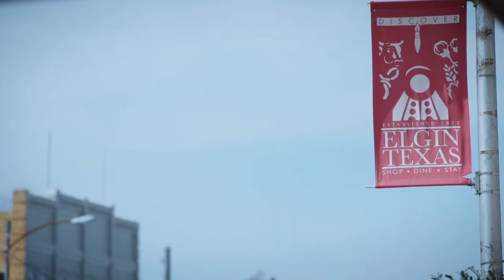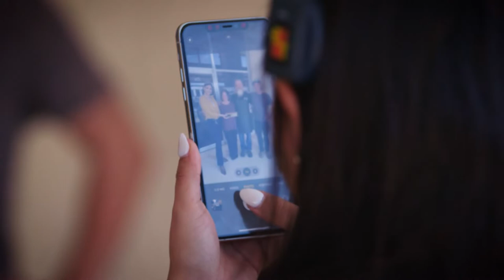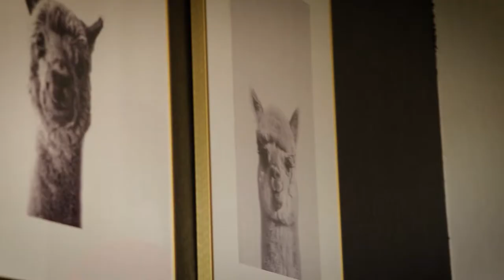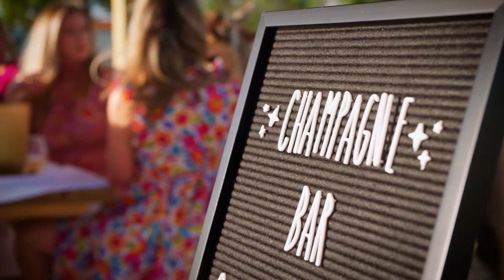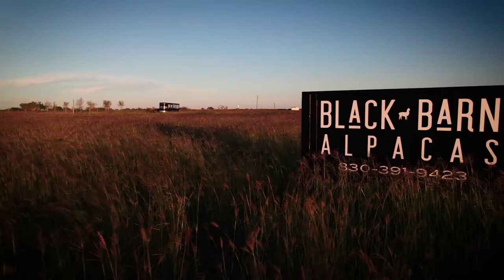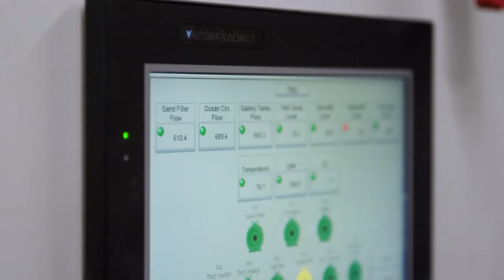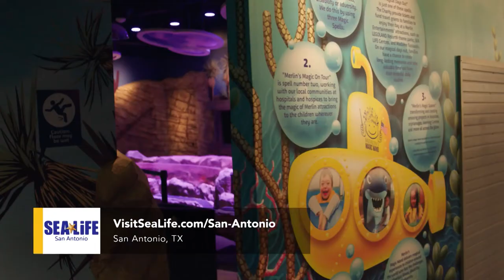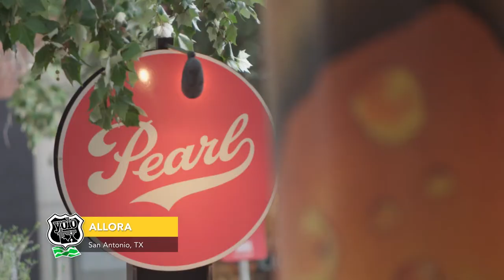YOLO TX: Season 6, Episode 5 (Elgin, Floresville, San Antonio)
Join YOLO TX at To The Point in Elgin, Black Barn Alpacas in Floresville, SEA LIFE San Antonio and Allora also located in the Alamo City. @VisitSanAntonio

Allora
The Pearl Brewery
The Credit Human Bldg
403 Pearl Parkway
SEA LIFE San Antonio is located at the Shops at River Center Mall  at:

Want to send us products or mail? Send to:
c/o Quarter Moon Productions
7550 IH 10 West, Suite 100